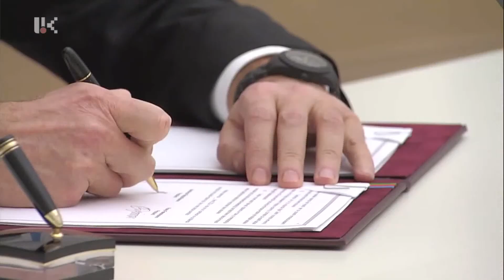ԹՈՒՐՔԻԱՆ ԽԱԲԵ՞Ց ՈՒԿՐԱԻՆԱՅԻՆ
Ավանդաբար ընդունված է ասել, որ Արեւմուտքը խաբեց Ուկրաինային: Սակայն փաստն այն է, որ չարդարացան նաեւ Ուկրաինայի՝ Արեւելքի հետ կապված հույսերը: Թուրքիան եւ Ադրբեջանը Կիեւի բարեկամների եւ աջակիցների ցուցակի վերին հորիզոնականներում էին մինչեւ պատերազմը: Անթաքույց էր նաեւ Կիեւի առնվազն համակրանքը այդ երկրների նկատմամբ: Գուցե այդ նույն համակրանքը նաեւ Անկարան ու Բաքուն ունեն Ուկրաինայի նկատմամբ, բայց ռազմական գործողությունների ընթացքում դա, ըստ էության, բավարար չէր դաշնակցին օգնության ձեռք մեկնելու համար: